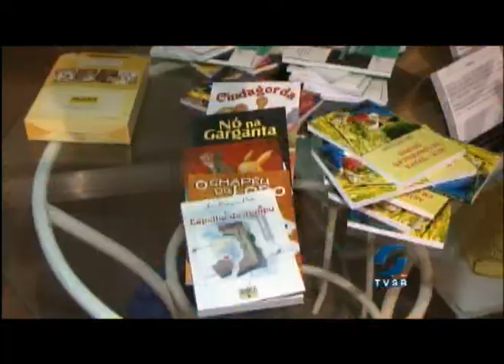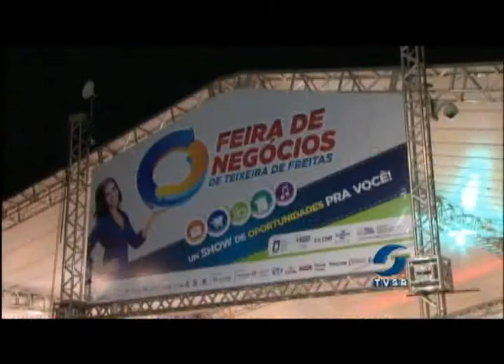ABERTURA FEIRA DE NEGÓCIOS - 06.06.2014